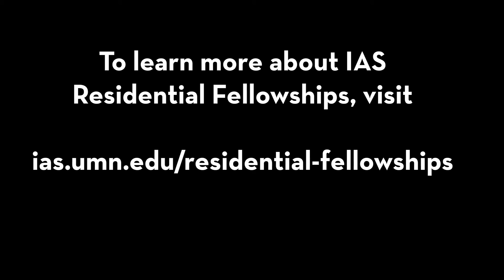Residential Fellows Interview: Natalie Belsky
Natalie Belsky, History, College of Liberal Arts, UMN-Duluth

IAS Residental Faculty Fellow, Fall 2018